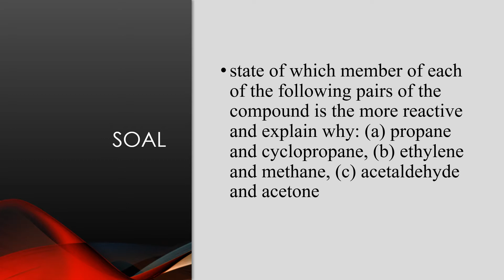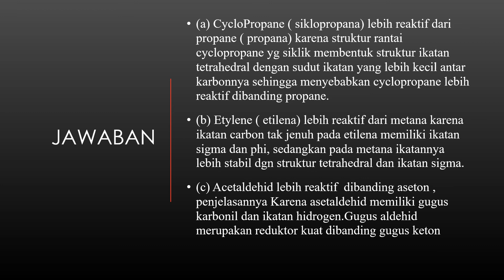24 45 mana yang lebih reaktif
mana yang lebih reaktif propane dan cyclopropane, (b) ethylene dan methane, (c) acetaldehyde dan acetone